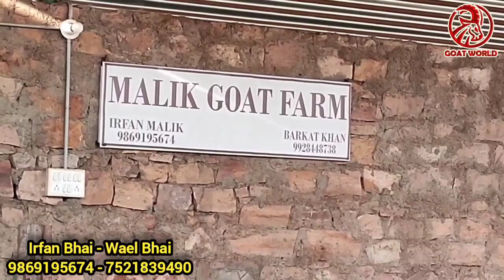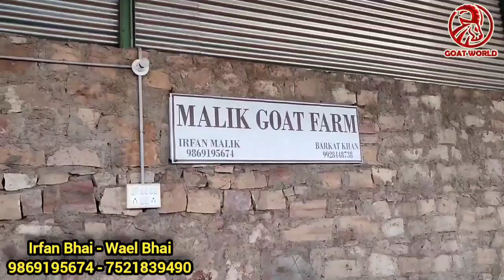Quality Big Goats for Sale with Palai Setup at Malik Goat Farm, Pipar, Rajasthan.